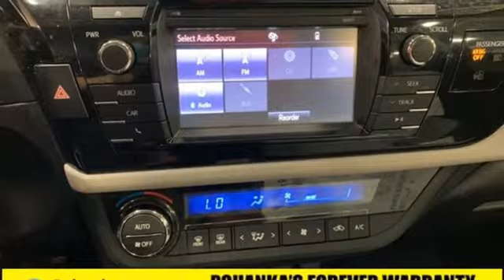Used 2016 Toyota Corolla Washington DC Honda Dealer, MD HKE062069A - SOLD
Year: 2016
Make: Toyota
Model: Corolla
Trim: L
Engine: 1.8L I4 DOHC Dual VVT-i
Transmission: 4-Speed Automatic
Color: Gray
Interior: Ash
Mileage: 81336
Stock #: HKE062069A
VIN: 2T1BURHE1GC522492
CARFAX One-Owner. Slate Metallic 2016 Toyota Corolla 2016 Toyota Corolla L L FWD 4-Speed Automatic 1.8L I4 DOHC Dual VVT-ibrPohanka Certified Used Car come with our exclusive "Forever Warranty" at no additional cost. The power train, engine and transmission, are covered under this nationwide warranty for as long as you own your car. We also offer Guaranteed Satisfaction with our five-day exchange policy. Return your car for any reason, within five days, 250 miles, and damage free and exchange it for another if you are not completely happy with it.brbrWe make every effort to provide accurate information but please verify options and price with management before purchasing. All vehicles are subject to prior sale. All prices are special internet prices only. All financing is subject to approved credit. Prices exclude dealer installed options, tax, tags, registration fees and processing fee of $300. Not required by law. Sale prices may include all applicable incentives. Some prices including incentives may require financing through the manufacturer and are therefore subject to credit approval. Dealer installed options are additional. Stock photo colors, options and trim levels may vary. Not responsible for typographical errors. Published price subject to change without notice to correct errors and omissions or in the event of inventory fluctuations. Vehicles may be in transit to dealer. Vehicle photos may not match exact vehicle. Please call to confirm availability status. NHTSA Government 5-Star Safety Ratings are part of the U.S. Department of Transportationa€TMs New Car Assessment Program Model tested with standard side airbags (SAB). **Based on model year EPA mileage ratings. Use for comparison purposes only. Your mileage will vary depending on driving conditions, how you drive and maintain your vehicle, battery pack age/condition, and other factors. 5-Star overall scores are awarded by the National Highway Traffic Safety Administration. Safety Ratings are awarded by Government 5-Star Safety Ratings are part of the U.S. Department of Transportationa€TMs New Car Assessment Program Model tested with standard side airbags (SAB).

Address:
1772 Ritchie Station Court Capitol Heights